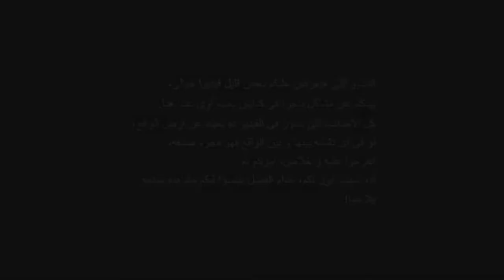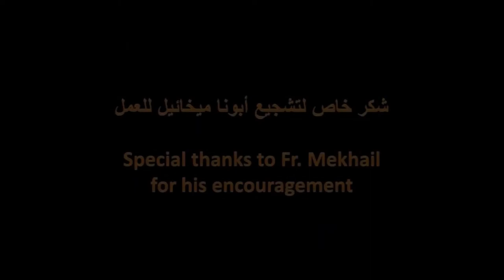2018 - NEW YEAR 2018 DOs and DONOTs of Church Movie